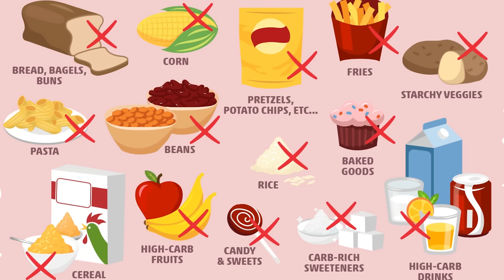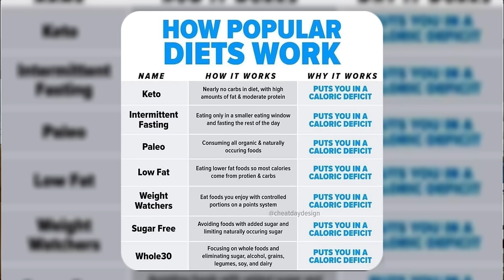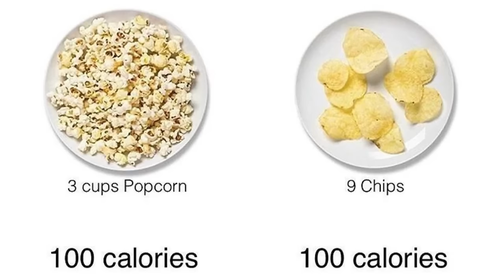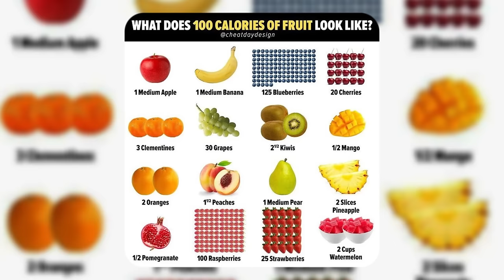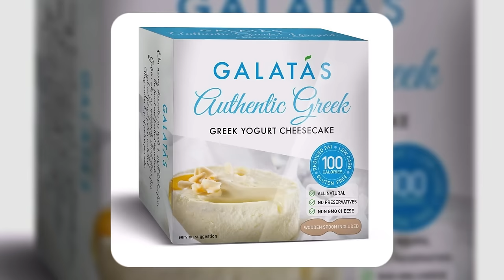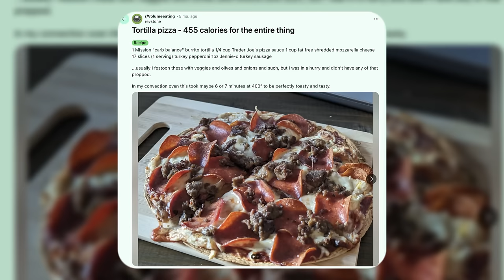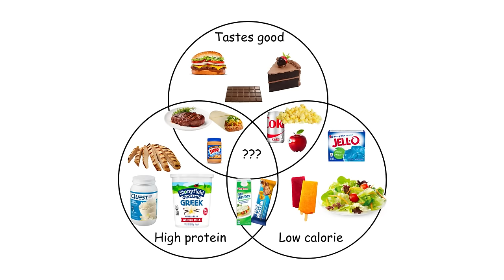The SIMPLE Secrets To Dieting No One Talks About